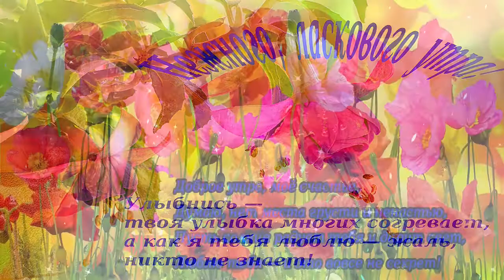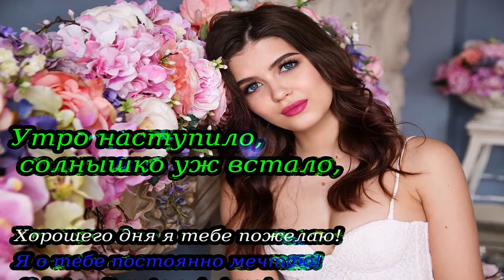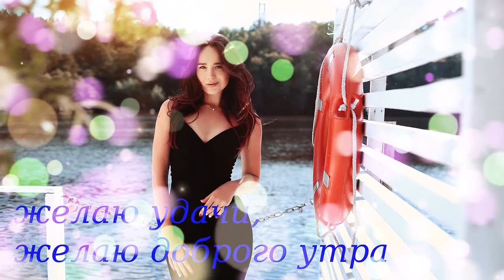Красивого утра Ирина Рысь Счастье С